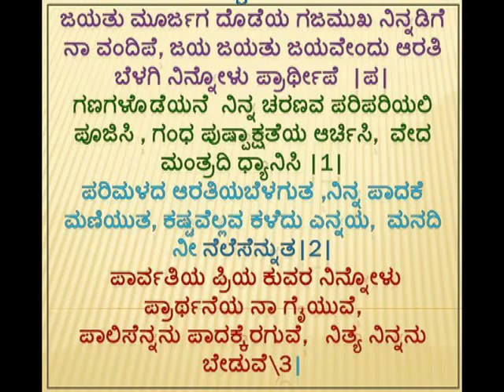ಹವ್ಯಕ ಹಾಡು ( ದೇವಿ)ಶ್ರೀಮತಿ ದಾಕ್ಷಾಯಣಿ ಭಟ್ಟ ತೆಂಗಿನಮನೆ- ಜಯತು ಮೂರ್ಜಗದೊಡೆಯ